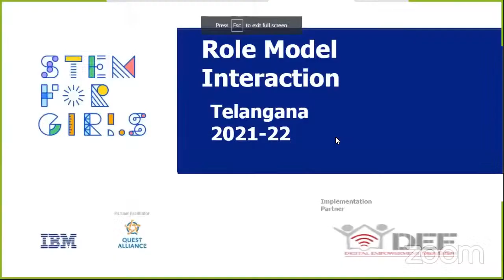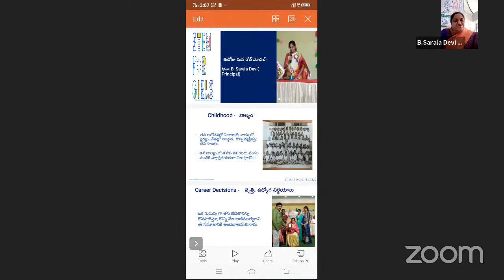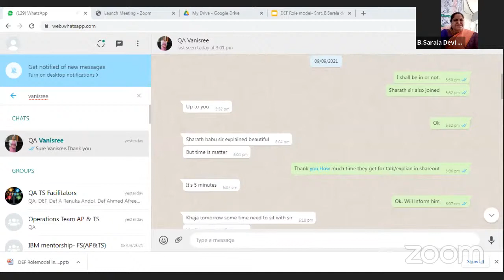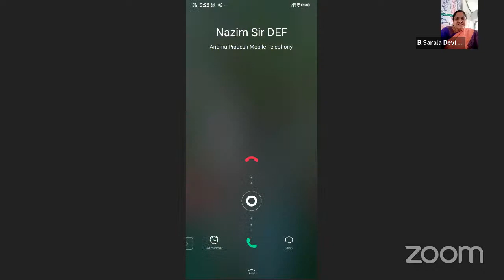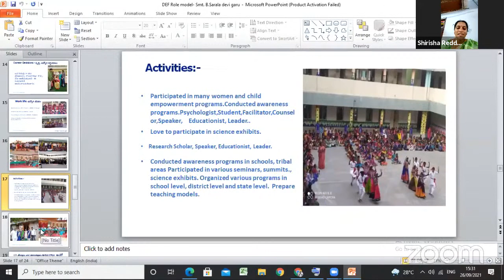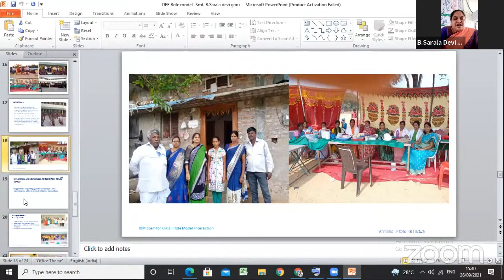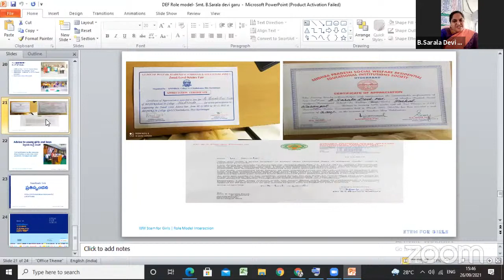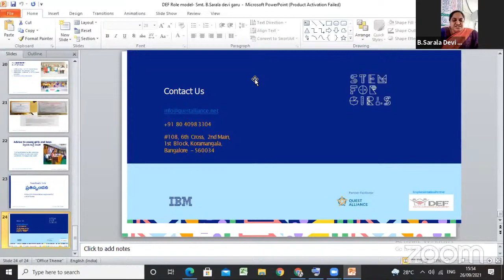Role model interaction with B. Sarala Devi , Principal of TSWREIS ,Ramayampet.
Name: B. Sarala Devi
DOB: 22/05/1969
Place of Birth:  Tenali, Guntur
Designation: Principal of Telangana Social Welfare Residential Educational Society(TSWREIS) in Ramayampet
Qualification: M.Sc Physics, B. Ed
Father:  Mr. Bhushanam
Mother: Smt.  Shara
Husband:Prasad
Previous work experience: JL( chemistry science) , TGT (Physics ).
Experience: Serving In Education Field since 27Yrs as teacher, Lecturer &Principal.
Awards:
⮚  Appreciation certificate from  Dr. R. S. Praveen kumar

⮚  Best Principal Award
⮚  Appreciation  certificate as PGT in Parkal( warangal)
⮚  Zonal level science fair award
Others/ programs:
⮚ Teaching is Profession and Passion
⮚ Love to participate in science exhibits.

⮚ Research Scholar, Speaker, Educationist, Leader...
⮚ Eager to learn from every one, Everywhere, Every Second.
Conducted awareness programs in schools, tribal areas Participated in various seminars, summits., science exhibits.
⮚ Organized various programs in school level, district level and state level.  Prepare teaching models
Education: 1 st  to P. G. in warangal
Career:Joined through TGT ( Physics) in TSWRS/ Jc, Warangal